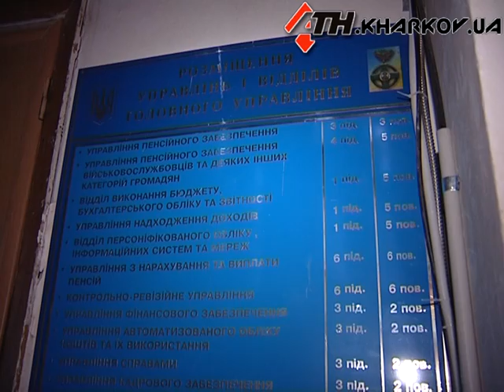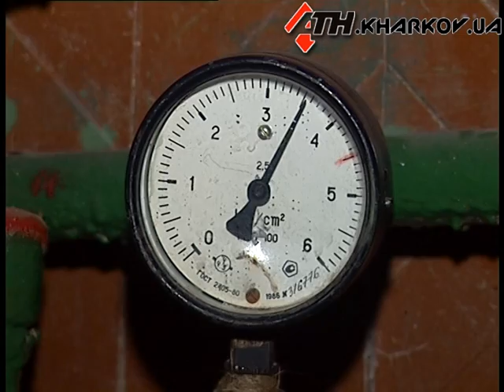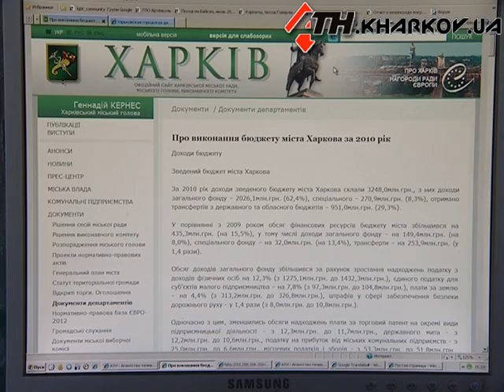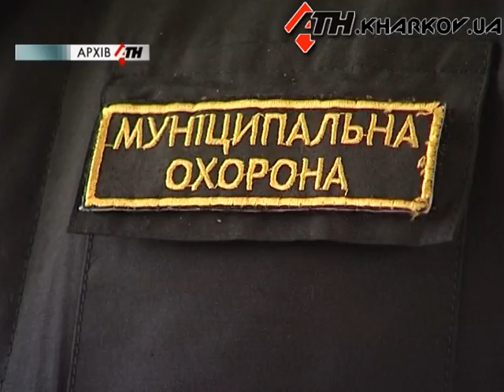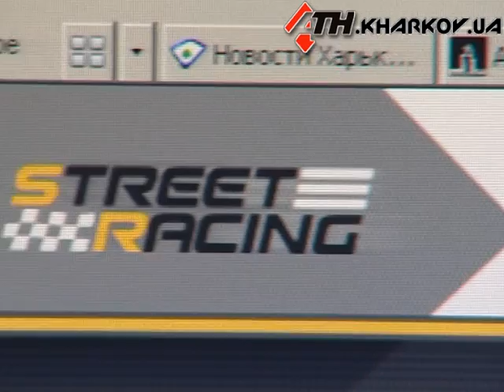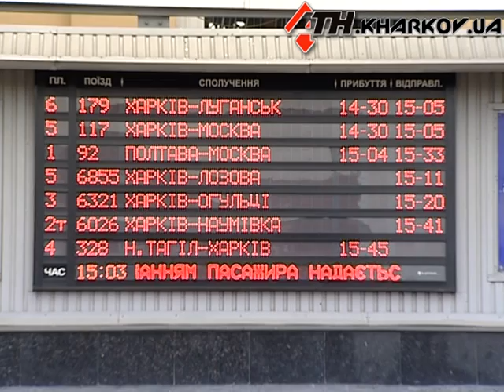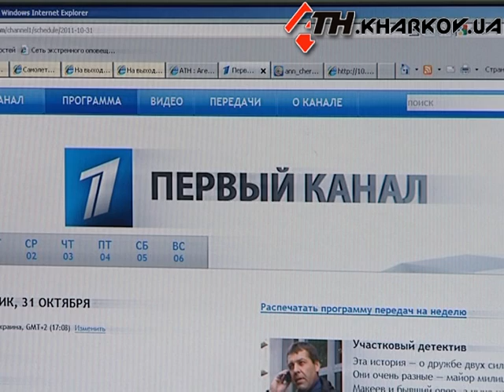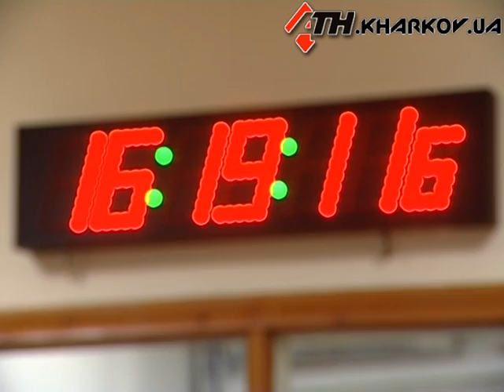Новости АТН - 28.10.2011